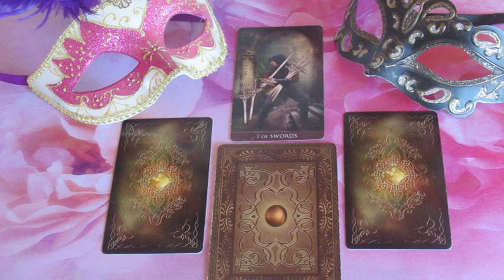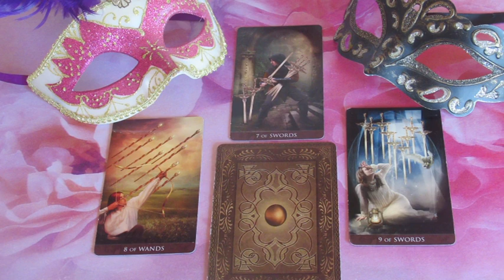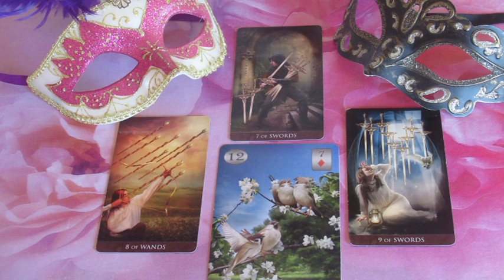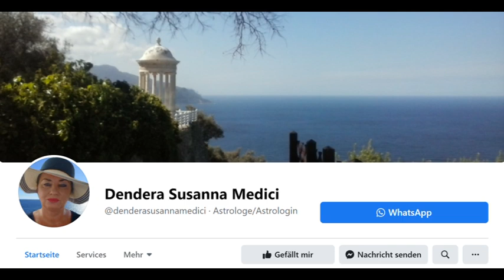??? JÓSLÁS Április 1-én "Elloptak tőle valamit?"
Telefonos elérhetőségem jóslásra:
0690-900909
750Ft/Perc

Átutalás:
Erste Bank
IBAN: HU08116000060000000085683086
BIC: GIBAHUHBXXX
Tulajdonos: Dendera Susanna Medici
Kép: shutterstock/Larisa Lavrova/VizRad/Fer Gregory/Sidhe